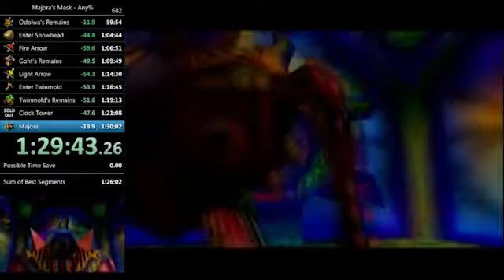How to Hate Yourself